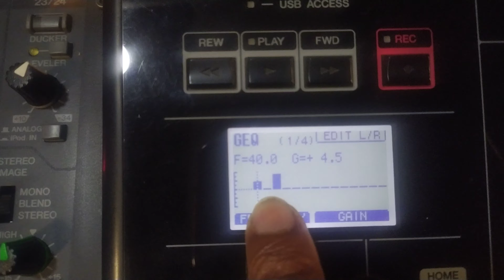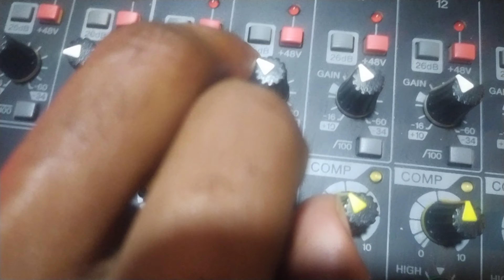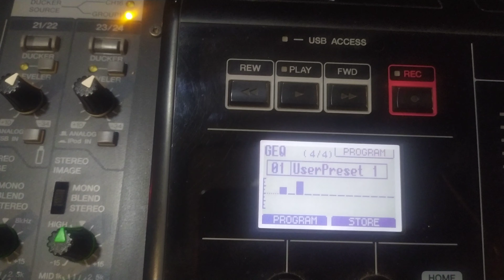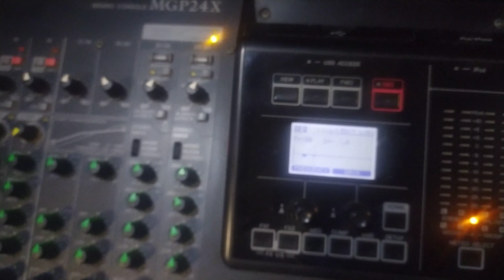Yamaha MGp 24X/32X Bass/Boom/ low Frequency कैसे Control करे